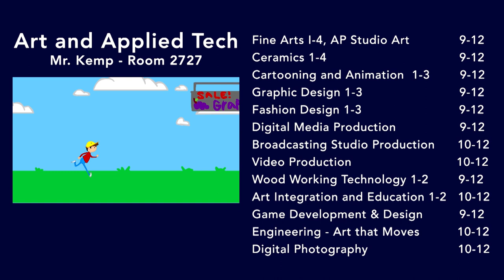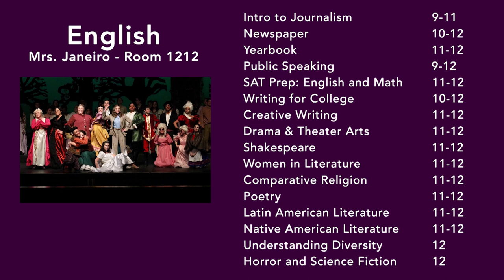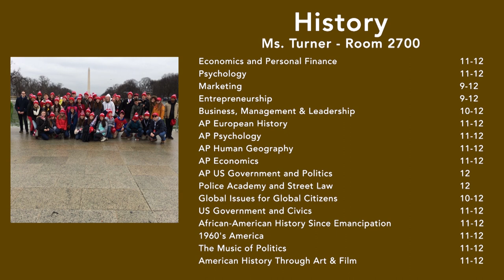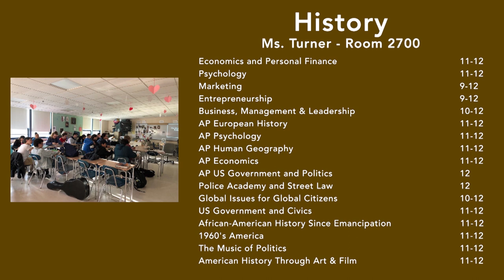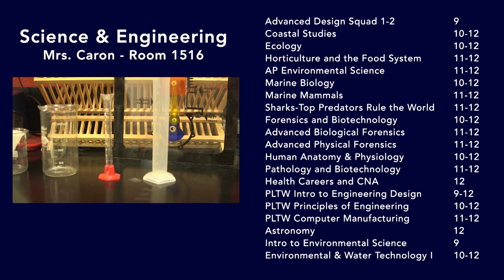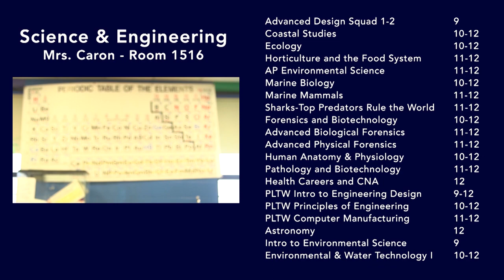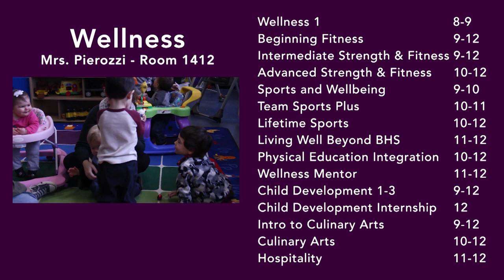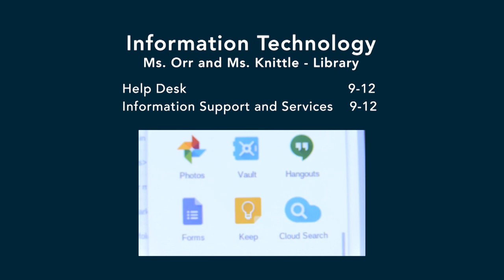Barnstable High News February 2019